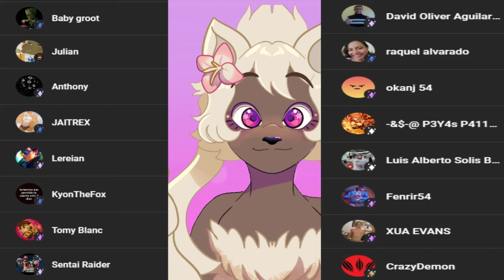Danganronpa Live Or Die Parte10-LA HUELGA DEFINITIVA!!!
UNA HUELGA IMPARABLE

Nuestros chicos siguen queriendo permanecer unidos a pesar de toda la situacion en la que se encuentran, pero seran capaces de resistir? Puede que las consecuencias de varios de los acontecimientos... Sea el desencadenante para una nueva desesperacion...

• Mis Redes •